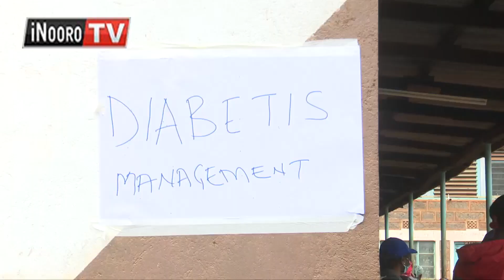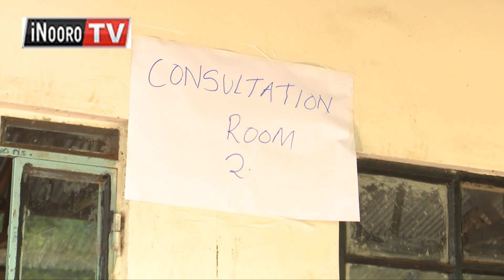Aikari a Tetu kũheo ũrigitani ũtarĩ marĩhi